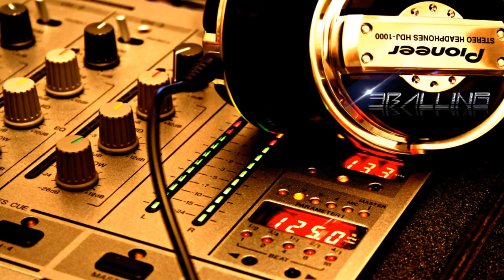Tribal Madness - Dj Gecko & Dj Chunti [Tribal 2014]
Tribal